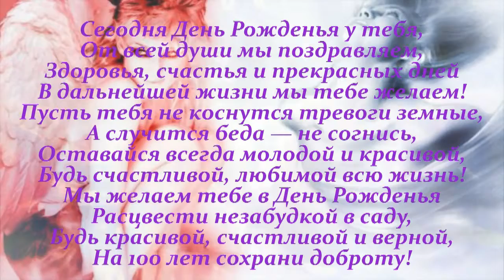С ЮБЕЛЕЕМ, СЕСТРЕНКА!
Связаться со мной в Одноклассниках